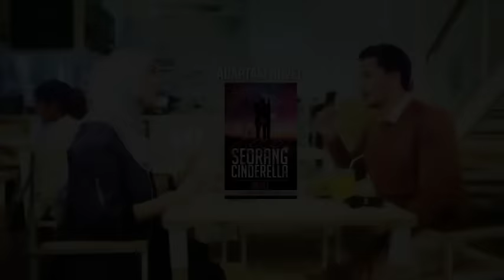[EPISOD PENUH] Hero Seorang Cinderella | Episod 1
Setelah bertahun di luar negara, Tengku Ian kembali ke Malaysia untuk mencari cinta sejati.. semuanya bermula apabila dia terserempak dengan Medina...tetapi Tengku Ian merahsiakan status dan nama sebenar dia! Apa kisah seterusnya? Adakah Medina percaya dengan Ian?